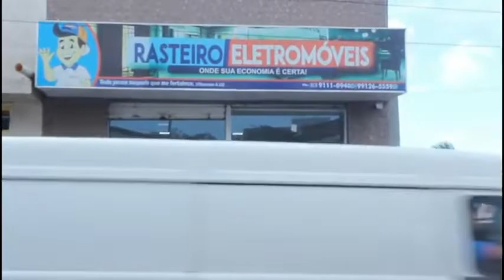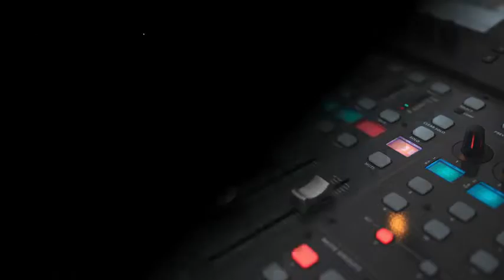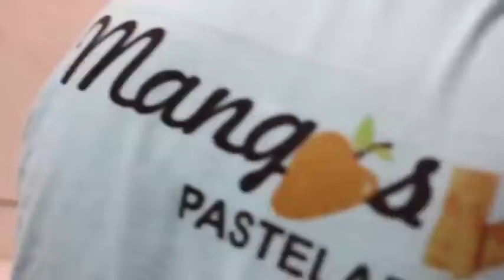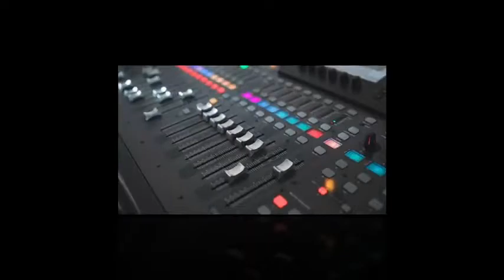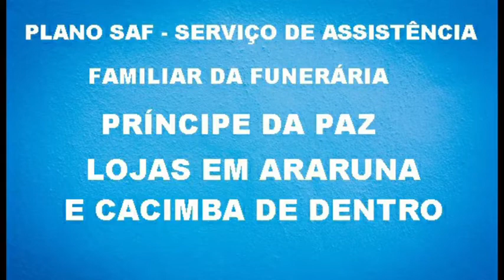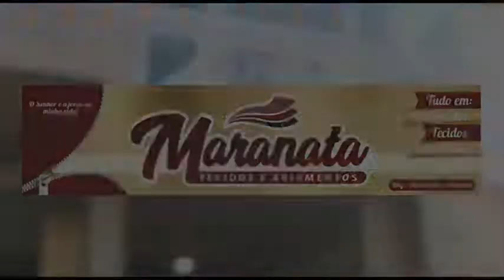NILSINHO TARGINO LUAN SANFONEIRO E BANDA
TV LOCUTOR E TV VMS